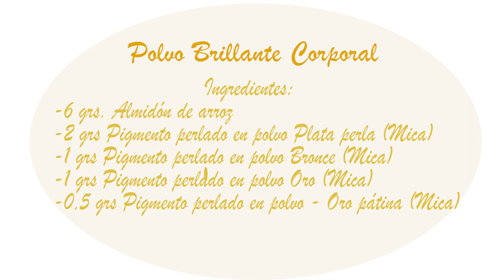Receta polvo brillante con efecto glow | Cosmética natural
Mima tu piel al tiempo que te relajas con estas pastillas de baño efervescentes. ¡La elaboración es realmente sencilla!
¿Dónde nos puedes encontrar?